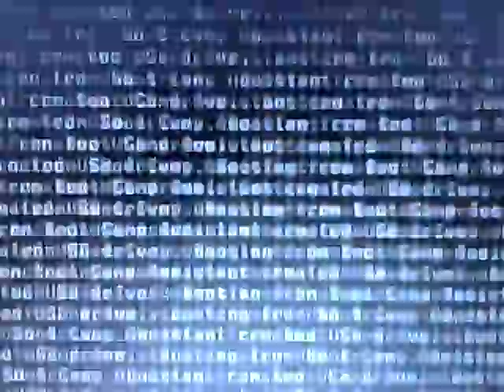Linux Windows Dual Boot Error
Having reinstalled Linux Mint 17 beside Windows 7 this is what I got when I clicked on Window's in the Boot Menu.